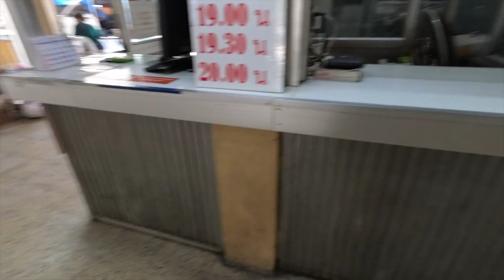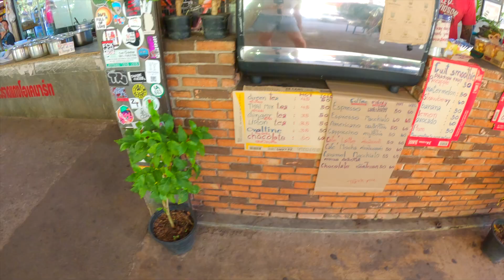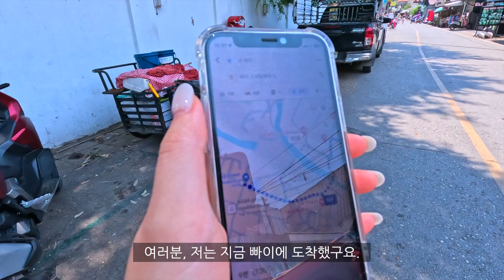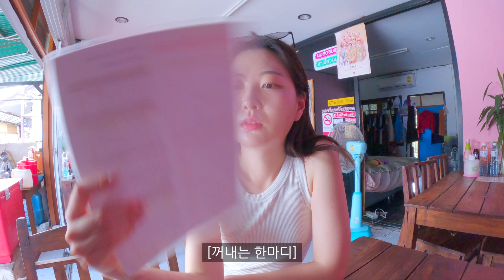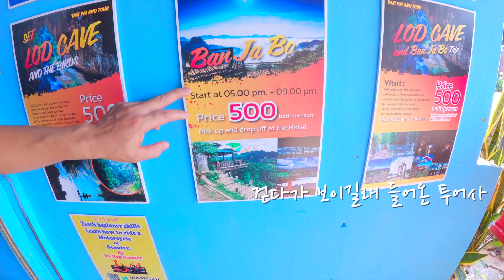[SUB] 치앙마이에서 빠이로 이동/ Exploring Pai, Thailand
Among the subtitles excluding Korean, the English subtitles are the most accurate.
ในบรรดาคำบรรยายที่ไม่รวมภาษาเกาหลี คำบรรยายภาษาอังกฤษมีความถูกต้องมากที่สุด

다들 잘 지내고 계신가요?
날씨가 무척 덥네요.

그동안 영상 편집하는데,
노트북이 버벅거려서
편집하다가 덮어버리고, 하다가 덮어버렸더니
영상 업로드가 많이 늦었습니다.

그럼에도 구독하고 기다려주신 분들께 감사하다는 말 꼭 전하고 싶습니다.

5월의 빠이, 무더위 속에 돌아다녔던 영상으로 준비했습니다.

감사합니다!